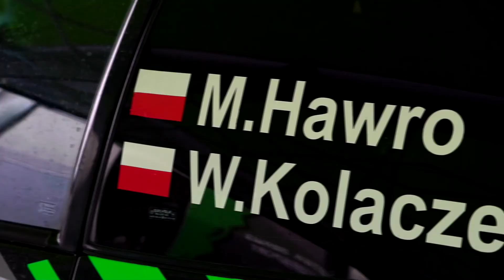|| Testy przed sezonem 2022, Honda Civic Vti, Maciej Hawro/Wojciech Kolaczek ||